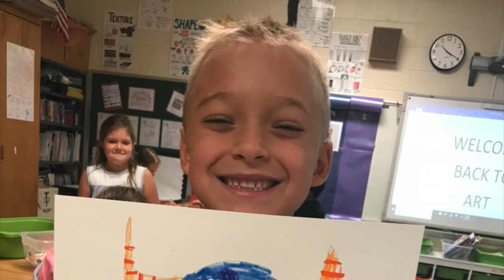Art at Due West Elementary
This video is about Art at Due West Elementary